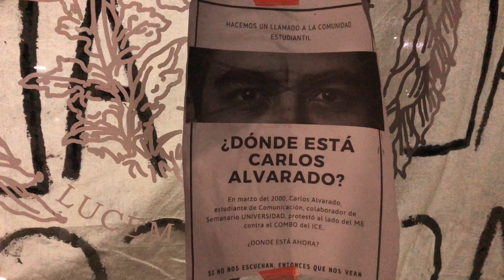Imágenes: Protesta pacífica por FEES contra gobierno en Facultad de Ciencias Sociales UCR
Imágenes de la protesta pacífica por FEES contra gobierno en la Facultad de Ciencias Sociales, Universidad de Costa Rica (UCR).